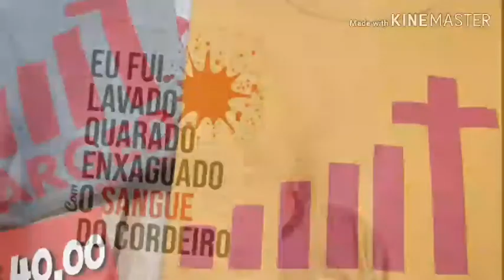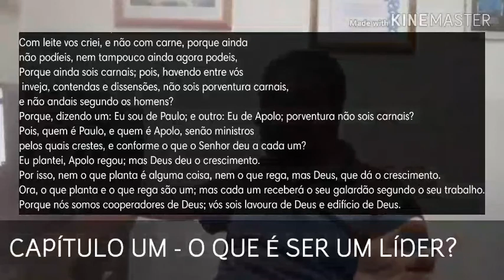AULA 01. CURSO LIDERANÇA COM EXCELÊNCIA